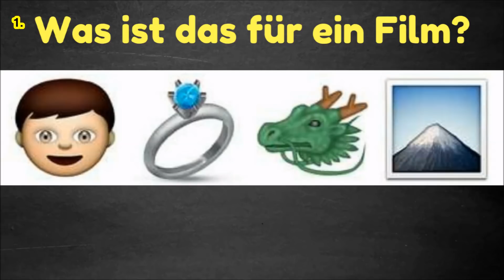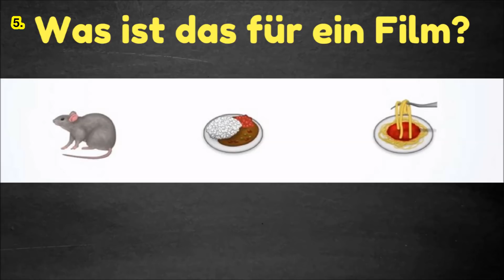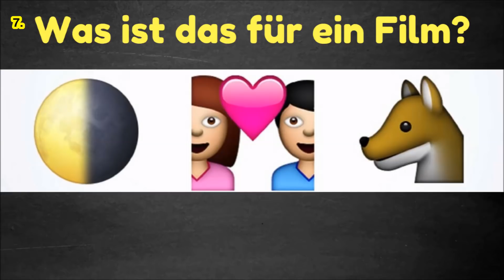Schaffst du es diese Filme zu erraten?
Bist du ein Filmliebhaber? In diesem Video musst du Filme anhand von Emojis erraten?

Guckst du gerne Filme? Wenn ja, dann wird dir dieses Emoji Rätsel besonders viel Spaß machen. Ich werde dir eine Reihenfolge von unterschiedlichen Emojis zeigen und du musst erraten um welchen Film es sich handelt.

Für jedes kleine Ratespiel hast du 10 Sekunden Zeit um den Film zu erraten. Solltest du mehr Zeit benötigen kannst du natürlich jederzeit Pause drücken.

Diese Emoji Challenge ist für Kinder und Erwachsene geeignet. Ich bin gespannt wie viel Filme du erkennen wirst :-).

Bist du bereit für das große Emoji Rätsel?

Generation Sonnenschein

[Musik]

[Soundeffekt Stoppuhr]

Sekuntikello, sekundaattori, tikitys / Stopwatch, start, tick, stop, interior by YleArkisto

[Rechtliches]